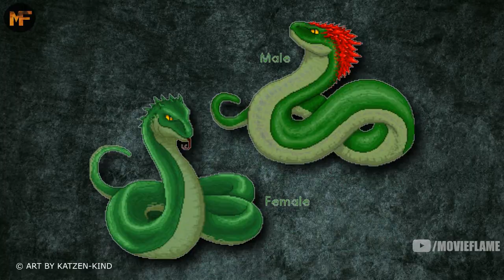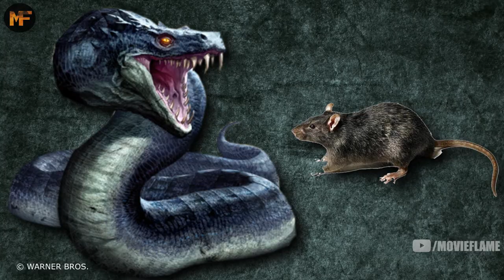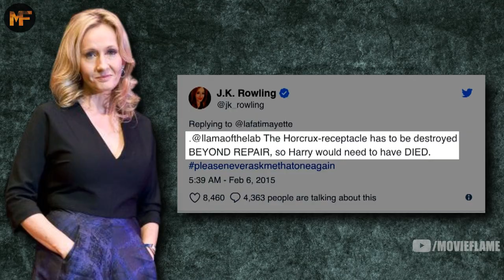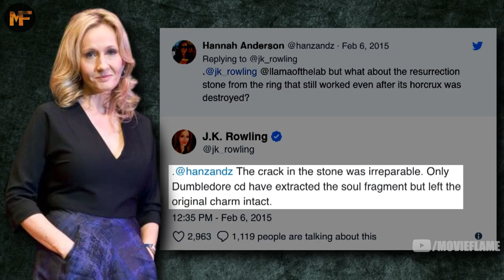Everything You Need to Know About Basilisks (+Horcrux Plot Hole?)